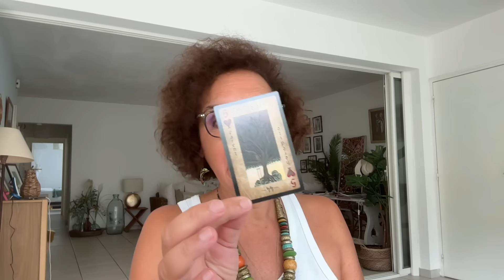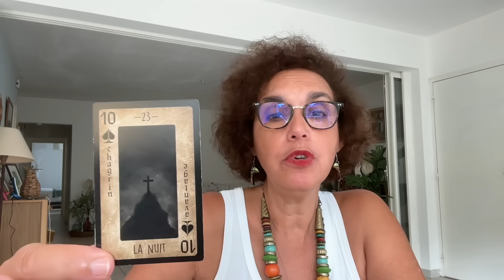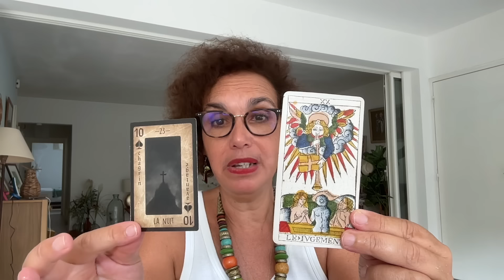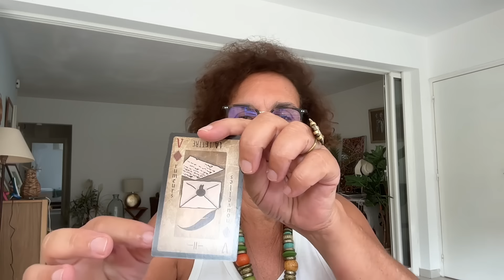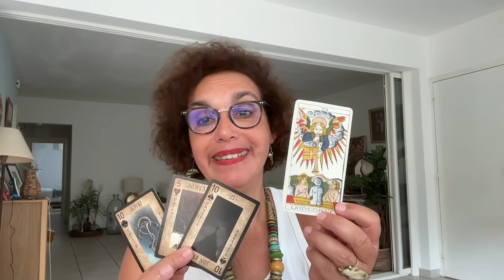Nouvelle Lune Verseau 2024, un vrai portail énergétique!